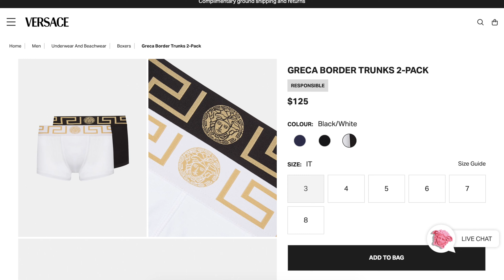6 Style Mistakes Women Hate Seeing On Men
6 Style Mistakes Women Hate Seeing On Men

All guys have questions, How to Dress to Impress Girls? Nowadays, guys are more conscious than a girl to dress well and properly groom themselves, to impress a girl. It depends on what your girl wants you to look like. Many girls and women love a particular fashion taste for men. So avoid these 6 style mistakes that women hate seeing on men. Also, these tips will help you on what to wear to impress your crush.